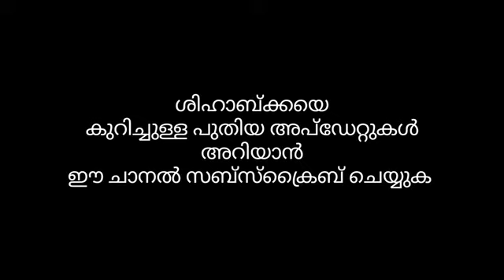shihab chottur live |Mumbai Forrest | Bukhara media